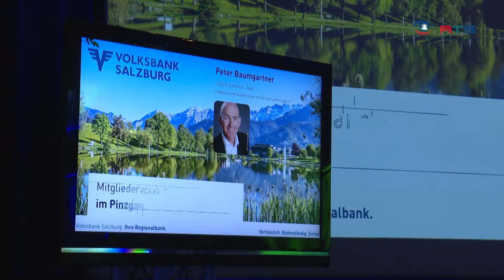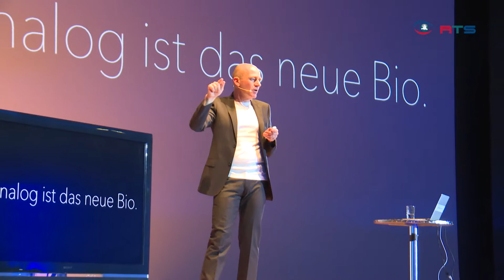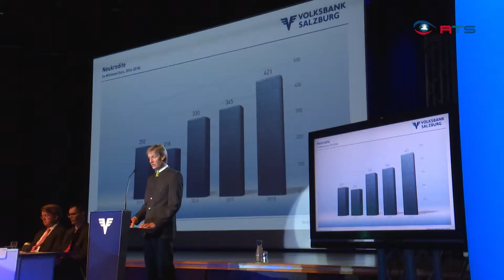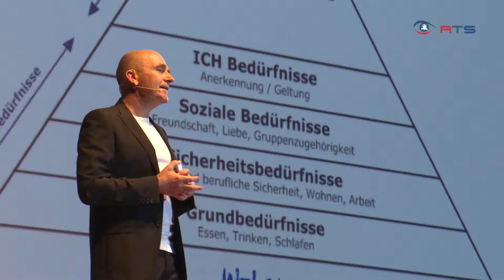Volksbank Salzburg Mitgliederveranstaltung 2019 im Pinzgau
Die Volksbank Salzburg lud am 27. Mai 2019 Mitglieder in den Congress Saalfelden. Highlight des Abends war der Auftritt von Keynote-Speaker Peter Baumgartner mit seinen Vortrag "Glück ist keine 'App' - Lebenssinn kann man nicht herunterladen!".